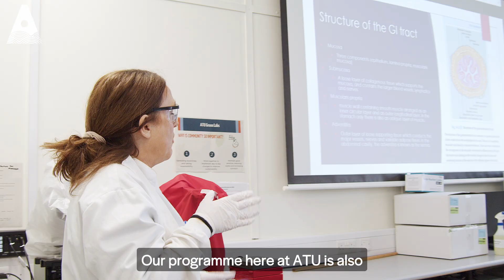ATU Medical Science Lecturer Dr. Joan O'Keeffe.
ATU Medical Science Lecturer, Dr. Joan O'Keeffe discusses the various aspects of the Bachelor of Science (Honours) in Medical Science.

Learn more about AU671 here 👉